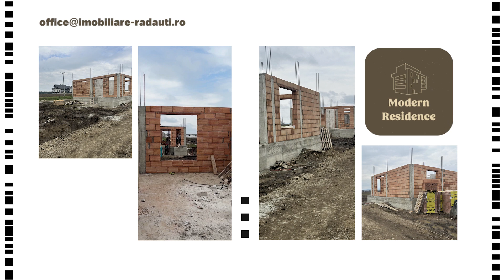Modern Residence - în curând în Rădăuți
Modern Residence este un complex exclusivist de locuințe, amplasat într-un cartier liniștit și primitor. Fiecare casă este construită cu cele mai înalte standarde de calitate și design modern, pentru a satisface nevoile celor mai pretențioși cumpărători.

Casele sunt spațioase și luminoase, oferind o suprafață generoasă de 4 dormitoare, ideale pentru familii sau cupluri care caută o locuință de lux într-o zonă selectă. În plus, fiecare casă dispune de o grădină privată, perfectă pentru momentele de relaxare sau pentru organizarea unor evenimente în aer liber.

Ansamblul de 11 case este protejat de un sistem de securitate modern și are acces facil la principalele artere rutiere ale orașului, oferind astfel o conexiune rapidă și ușoară către centrul orașului și principalele destinații.

Dacă sunteți în căutarea unei case de lux într-un cartier select și exclusivist, Modern Residence este alegerea perfectă pentru dumneavoastră. Nu pierdeți ocazia de a vă bucura de aceste locuințe de vis!